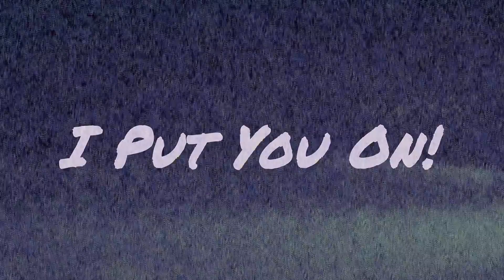When You Date Your Brother's Best Friend!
When The Homies Smashes your sister part 1. When You Date Your Brother's Best friend!